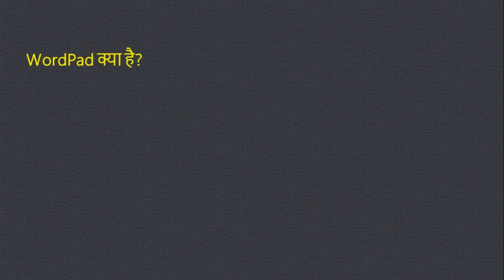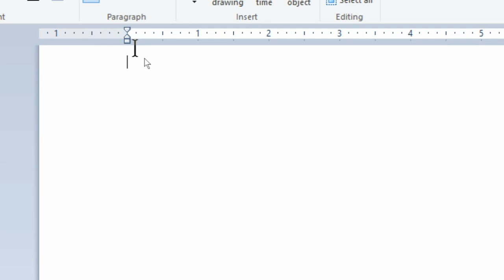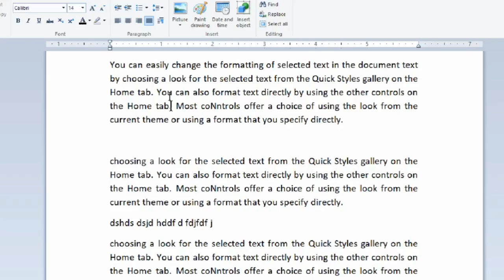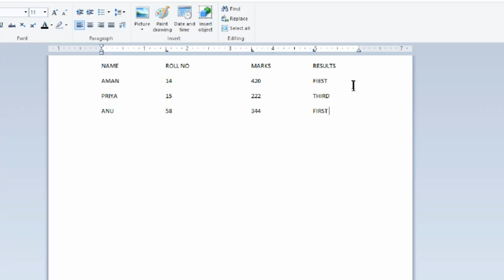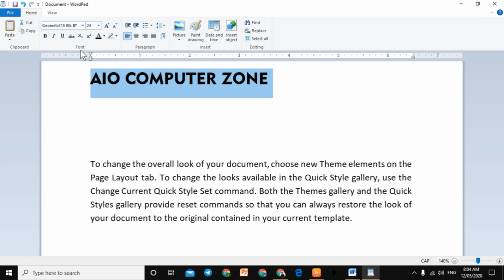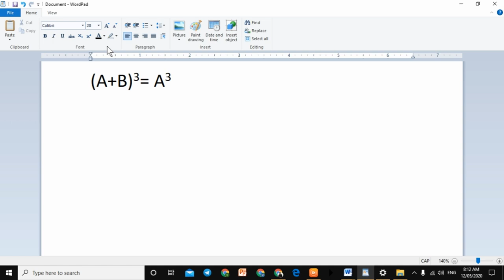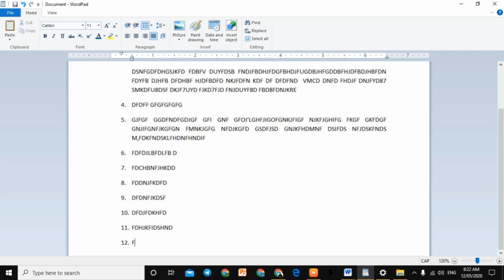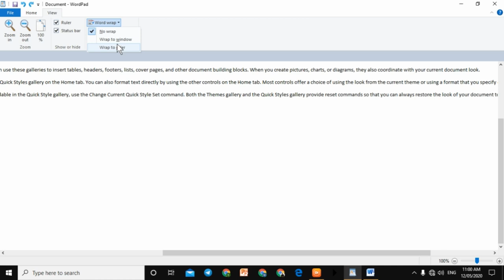WordPad Full Course - Hindi - WordPad Full Video For Begginers | Intro, File, Home & View Menu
WordPad Full Course - WordPad Kya Hai, WordPad Kaise Open Karte Hain, WordPad Kaise Use Karte Hain, WordPad Ki Sabhi Menu Iss Video Me Practically Bataya Gaya Hai

1) WordPad क्या होता है?
2) WordPad से क्या-क्या कर सकते हैं?
3) WordPad Introduction
4) Wordpad File Menu
5) WordPad Home Menu
6) WordPad View Menu

Download India’s No.1
Computer PDF Notes
(Hindi & English)

About the channel: This is an "official" computer education YouTube channel. On this channel, you will find all types of videos and ebooks related to DCA, ADCA, DFA, ADFA, DTP, PGDCA, CCC, ADCTT, etc.